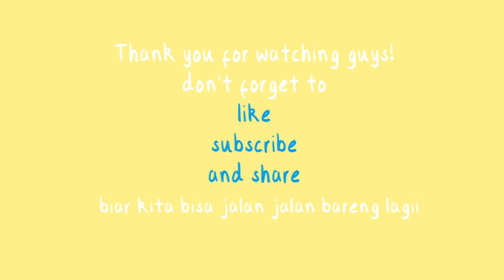FINDING NEMO IN MENJANGAN ISLAND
HALLO!!
Hari ini adalah hari spesial! karena hari ini aku bakal ngajak kalian untuk cari nemo!!
Yup!, aku lagi diajak ke pulau menjangan untuk snorkeling
THIS IS FOR THE FIRST TIME
Bali indah, engga hanya dari budaya, tapi dari alamnya pun!
Banyak banget tempat yg belum aku explore selama tinggal di Bali, jadi mau temenin aku untuk keliling-keliling kan?
oke, mulai dari Bali Barat ya, vlog kali ini aku lagi snorkeling di menjangan island, selain snorkeling, selain snorkeling ada juga menjangan diving, yuk finding nemo, atau finding dory? atau mengunjungi spongebob rock buttom hehehe

Luv!